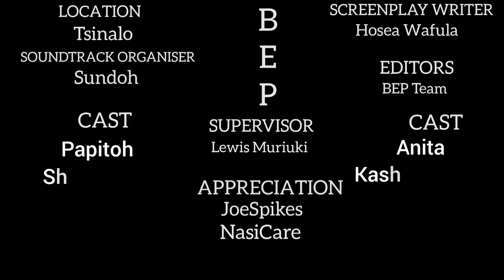CHWAKA || best Kenyan movies || BLISTARS ENT. PRODUCTIONS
Cast : Papitoh , Anita , Skallow_Rhymes , Lewis Muriuki , Derrick , Kashy_Optikol , Zawadi Robi ,  Sharon Dan , Tsinalo Jamesrex

A Blistars Entertainment Production in conjunction with OneDay Entertainment
Written by Sundoh & Directed by Tsinalo Jamesrex